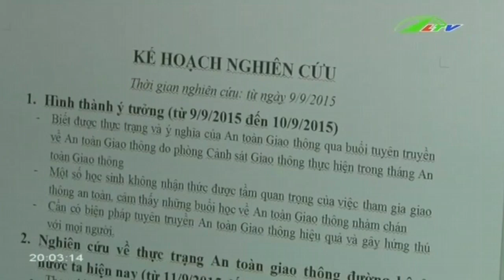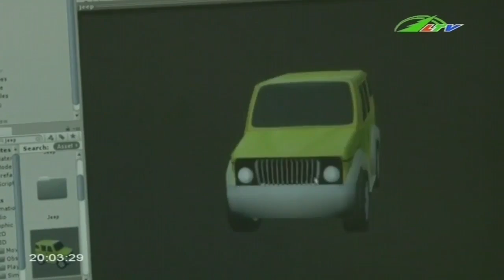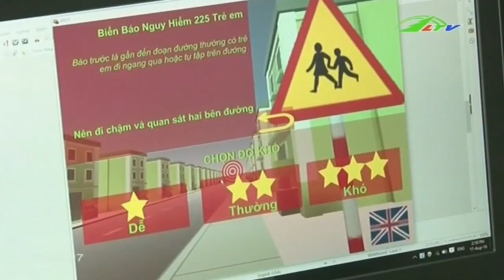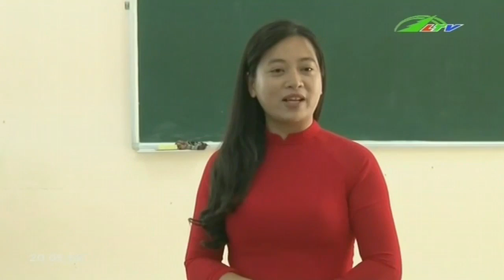Tin Tức 9X tạo … “cơn sốt” game giao thông | Xã Hội Lâm Đồng TV